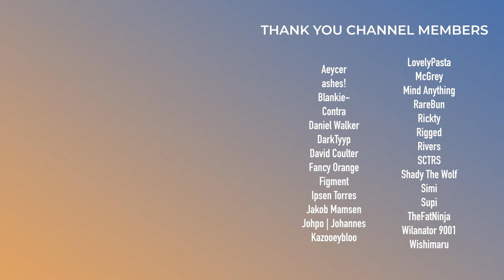Disclosure, Fred again.., No Mana | This Week in EDM | June 2, 2024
0:00 - Intro

Trash Tracks
0:39 - David Guetta, MORTEN & Prophecy - Kill The Vibe
0:56 - Armin van Buuren & Chef'Special - Larger Than Life

Bad Tracks
1:26 - Dimitri Vegas & Darren Styles - Summer Dream Of Love
1:38 - BEAUZ, Tribbs & SMACK (feat. Yeico X Toni) - Gasolina
1:54 - Rezz - EDGE (2024 Version)
2:18 - Cheat Codes, Jason Derulo, De La Ghetto & Galantis - Morning
2:37 - Don Diablo & Felix Jaehn - Monster (Don Diablo VIP)
3:04 - Ray Volpe - SONG REQUEST
3:35 - Bear Grillz - F*ck This Pit Up

Meh Tracks
3:59 - Steve Aoki & Bassjackers (feat. Teddy Bee) - Voices In My Head
4:17 - yetep & Britt Lari - Whisper
4:28 - RIOT - Pushing On
4:46 - Goodboys - Chain Reaction
5:01 - MACHINYST & Code: Pandorum - KINGDOM
5:20 - SLUMBERJACK & STABBS - So Deep
5:46 - Gryffin, MAX & Disco Lines - MAGNET
6:08 - BIJOU & No Thanks - Intoxicated

Good Tracks
6:23 - ECRAZE & Bizo - Flavors
6:36 -  Drove (feat. Lilly Ahlberg) - Here By Now
6:51 - Slowpalace - Play Pretend
7:11 - Spag Heddy - Gameplay
7:30 - Tiësto, Hedex & Basslayerz - Click Click Click
7:55 - Aphex Twin - Digeridoo (Cr7E Version)
8:22 - Guy Arthur - OUTTHEWAY
8:33 - THIRST & nuphory - MEANT TO BE
9:10 - Kygo & HAYLA - Without You
9:41 - salute & Sam Gellaitry - maybe it's u
10:00 - ODESZA - Behind the Sun (Live)
10:34 - Yoe Mase - Space Travel
10:55 - Aluna & Paul Woolford - Heatstroke
11:24 - Bossfight - Ballistic
11:46 - Deathpact - FATE
12:15 - Fred again.., Anderson .Paak & CHIKA - places to be

Standout Tracks
12:47 - Disclosure - She's Gone, Dance On
13:12 - No Mana & Feed Me (feat. Bertie Scott) - Hopeless

13:53 - Outro